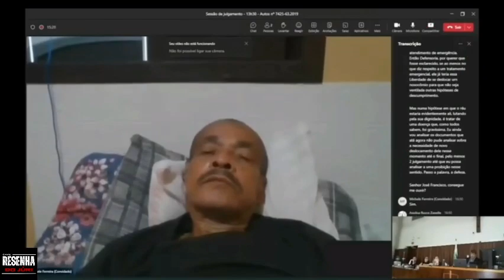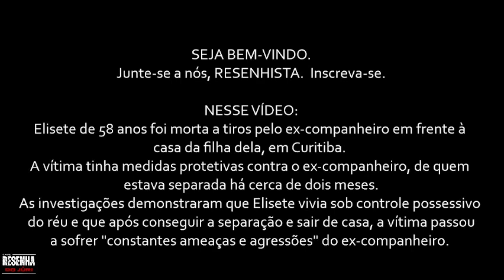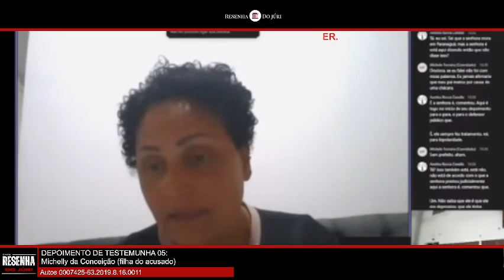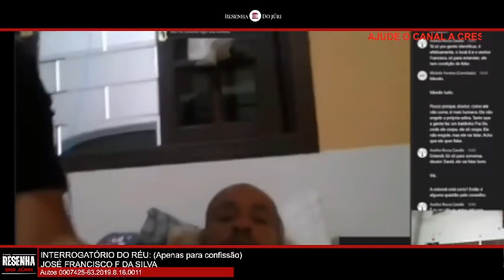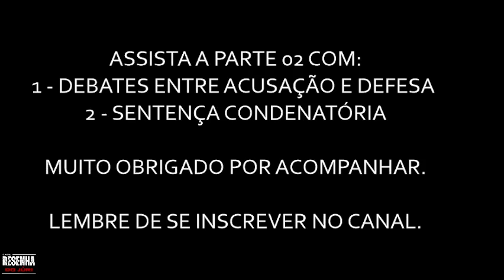█JÚRI █PARTE 1 █ Marido tornou esposa dependent3 emocional e depois a M 4T0.U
🚨CASO🚨: █A vítima fez um DIÁRIO SECRETO onde Detalhou toda sua "PR1SÃ0 emocional", repleta de 4BUS0S psicológicos, 4GRE5SÕ3S  físicas e verbais que a levou num estagio de pertencimento, "objetificando" sua existência e se tornando "posse" do seu companheiro (*palavras do Promotor)
Esse julgado contará detalhes dos ultimos meses de Elisete Menin Arnold, uma senhora, mãe, que viveu nessa "pr1são emocional" imposta pelo sua ex-companheiro.

🟥Informações Jurídicas do Caso:
Sessão do Tribunal do Júri – Tribunal de Justiça do Paraná.
Data do julgamento - 24/02/2023
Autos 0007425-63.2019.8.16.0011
Réu - José Franscisco Ferreira da Silva
Vít. ma - Elisete Menin Arnold.
Base legal: Artigo 121, §2  do Código Penal. (com qualificadoras)

🛑 RECORTE  1_de_2  (DEPOIMENTOS + INTERROGATÓRIO)
0:00 - Caso - Elisete Arnold - Em Relação Abusiva.
0:02:21 - Testemunha 01: Emily Cristine (filha da vítima)
0:44:58 - Testemunha 02: Márcio Pissaia (vizinho da vítima)
1:04:41 - Testemunha 03: Raquel Arnold Dias (filha da vítima)
1:42:56 - Testemunha 04: Beatriz da Conceição Silva Sales (neta do acusado)
1:53:39 - Testemunha 05: Michelly da Conceição (filha do acusado)
2:13:00 - Interrogatório do réu (para confissão)

SENTENÇA ESTARÁ NO "VÍDEO PARTE 02" DESSE CASO

🟥 RESUMO:
✏️Elisete de 58 anos teve V1D4 C3IFAD4 a t1r0s pelo ex-companheiro em frente à casa da filha dela, em Curitiba.
✏️A vítima tinha medidas pr0tetivas contra o ex-companheiro, de quem estava separada há cerca de dois meses.
✏️As investigações demonstraram que Elisete vivia sob controle p0ssess1v0 do réu e que após conseguir a separação e sair de casa, a vítima passou a sOfr3r "constantes ameaças e agressões" do ex-companheiro.
✏️Durante os meses que viveu "pres4 na relação", como se estivesse prevendo o pi0r, Elisabete começou a relatar tudo em um diário.
✏️Tudo que passou esta no diário. Relatos que acabaram vindo a tona como prova no julgamento.

📃ASSISTA NO VIDEO 02 - Debates (Acusação X Defesa) + Sentença Penal

🔸AVISO🔸- Este conteúdo jurídico é fornecido com o objetivo de informar e educar, conforme garantido pelo princípio constitucional da publicidade, que está presente em todos os procedimentos judiciais. Embora os casos sejam públicos, o canal Resenha do Júri pode limitar algumas informações para proteger a privacidade das partes envolvidas. Além disso, ao abordar questões jurídicas, reconhecemos a existência de tópicos delicados e sensíveis. O compromisso do Canal Resenha do Júri é manter a máxima imparcialidade possível, concentrando-se estritamente no aspecto jurídico, informativo e educacional que as discussões em tribunal proporcionam.

✅OBRIGADO POR ESTAR NO RESENHA DO JÚRI - UM CANAL COM RECORTES ORGANIZADOS DE SESSÕES DE JULGAMENTOS DO TRIBUNAL DO JÚRI.

✅AQUI ENCONTRA SESSÕES PÚBLICAS, GRAVADAS, ORGANIZADA, COM PROPÓSITO INFORMATIVO, ACADÊMICO E PARA AUXÍLIO DA PRÁTICA PROFISSIONAL DA ADVOCACIA EM TRIBUNAL DO JÚRI ⚖️

Se gostou do nosso conteúdo,
✅Junte-se a nós, RESENHISTAS. Não perca nenhum detalhe!